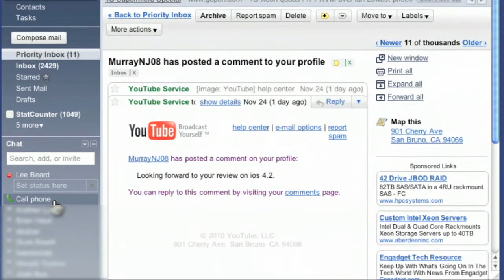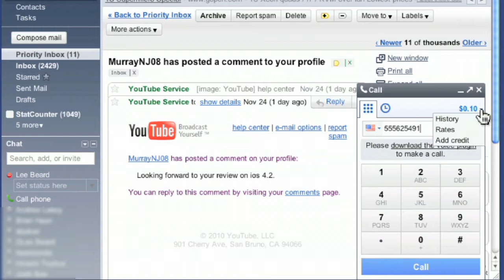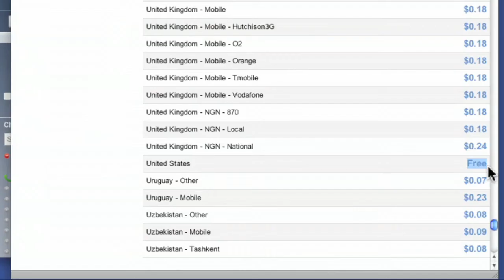Free Phone Calls This Holiday Season w/Google Voice: Ep. 143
Watch and learn how to make free phone calls within the USA and Canada via your Google account and a computer and/or iPhone.  Recorded before the release of Google Voice for the iPad.